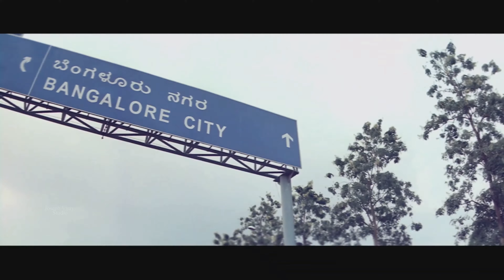Kannan Varum Velai -Deepavali Tamil Movie Video Song 4K Ultra HD Bluray & Dolby Digital Sorround 5.1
Title Song : Kannan Varum Velai
Title Movie : Deepavali
Singer : Anuradha Sriram & Madhushree
Lyrics : Yugabharathi
Music Director : Yuvan Shankar Raja
Starring : Illam Puyal Jayam Ravi & Bhavana
Written & Directed : Ezhil
Produced By : N.Linguswamy & N.Subash Chandrabose
Dialogues : Shankar Dayal
Production Company : Thirupathi Brothers
Release Date : 9 February 2007
Story : Action Romantic film

Achievements : The music of Deepavali was scored by Yuvan Shankar Raja who got to work together with director S. Ezhil for the first time. The soundtrack was released on 5 January 2007.

Which features 5 tracks with lyrics written by Na.Muthukumar , Yugabharathi and Kabilan. The album was a major success as the songs got immensely popular upon release, particularly the songs "Pogadhey" and "Kadhal Vaithu".

The film released worldwide on 9 February 2007 and was considered as a successful movie Box Office Hits with its unique entertaining features.